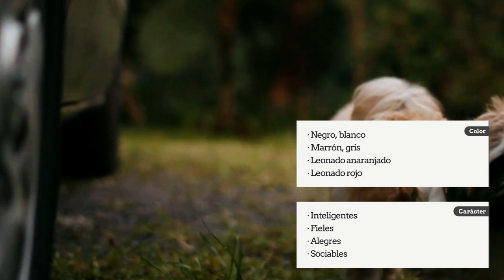El caniche o poodle - Características y cuidados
Existen diferentes tamaños de perros caniche: el toy, el enano, el mediano y el gigante, pero todos ellos tienen en común las características y el carácter que les ha hecho tan especiales durante generaciones. Se trata de uno de los perros más populares en los concursos de belleza, pero también es uno de los perros más inteligentes que existen. Si estás pensando en adoptar a uno, toma nota de nuestros consejos y los cuidados que precisa esta raza tan popular como pueden ser los cortes de pelo frecuentes o el ejercicio físico.